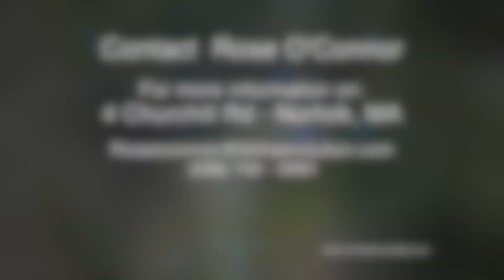4 Churchill Rd - Norfolk, MA - Aerial Video